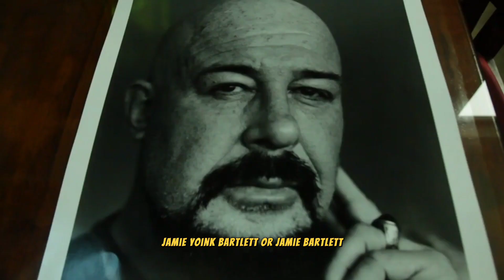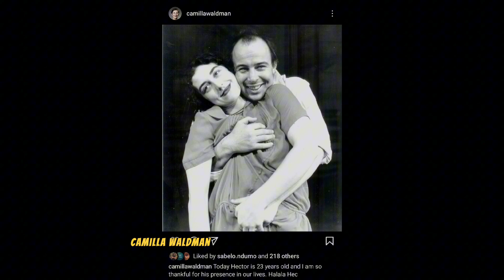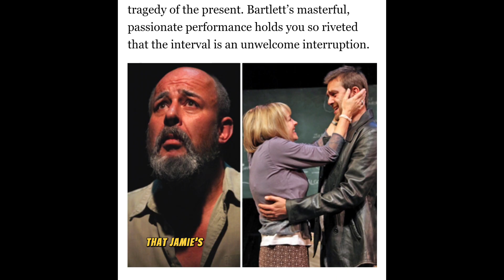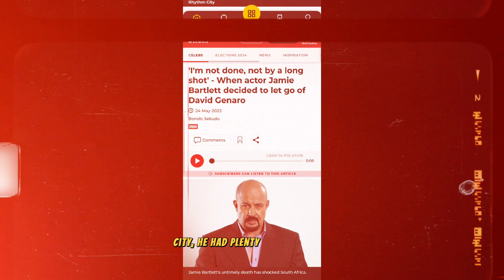Jamie Bartlett | A JOURNEY OF REMEMBRANCE EPISODE 1